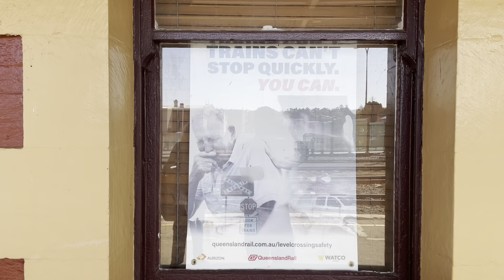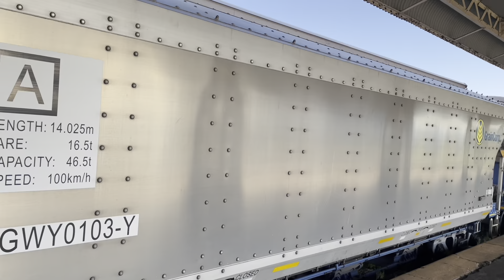Toowoomba train station September 13 2022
Toowoomba railway station is a heritage-listed railway station on the Western line at Russell Street, Toowoomba, Toowoomba Region, Queensland, Australia. It serves the city of Toowoomba, which is the junction for the Western, Main and Southern lines. The station has one platform with a passing loop, opening in 1867. It was designed by FDG Stanley and built in 1873 by R. Godsall. It was added to the Queensland Heritage Register on 21 October 1992.